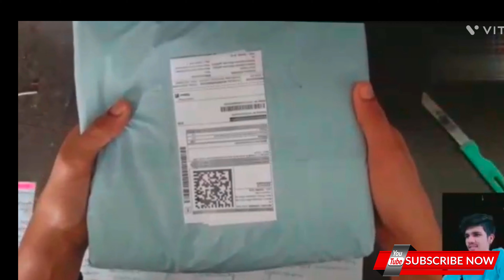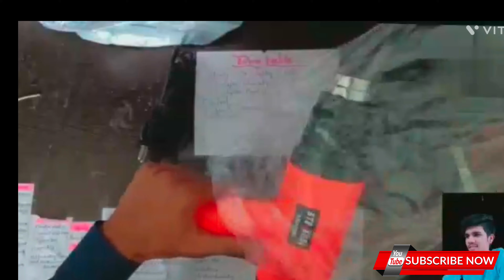🔥 Unboxing Hot air gun|| ful review and testing || best budget 1500 watt for experiments use,₹400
Amazon --Black + Decker KX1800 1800 W Dual Temperature 2 Speed Heat Gun | Corded Electric | (Orange and Black)